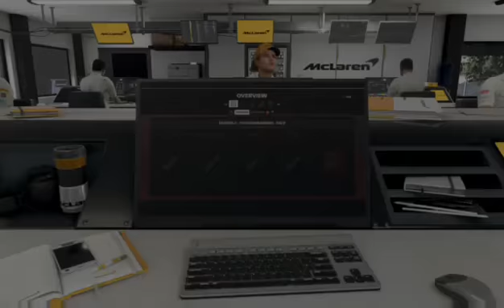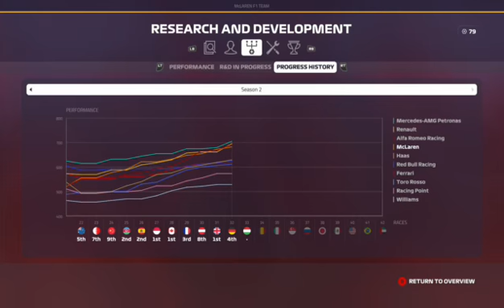F1 2019 Career Mode S2E11 - Excellent Strategy Calls!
With wet weather throughout the weekend, can we choose the right strategy to fight for a podium?